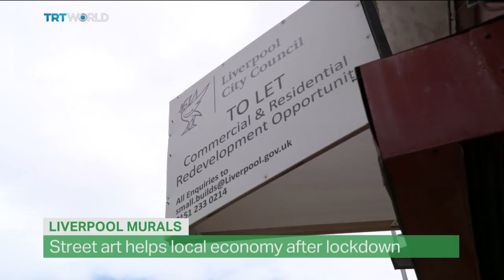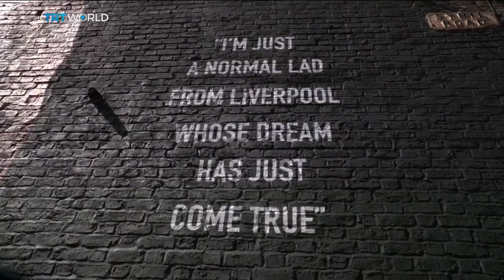How Liverpool’s street art helps local economy after lockdown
The 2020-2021 Premier League campaign gets underway this weekend, five weeks later than normal.

For Liverpool’s fans, the pandemic meant celebrating last season’s title at home. But the city has found other ways of marking the historic year, including through the power of art. Sam Ashoo has more.